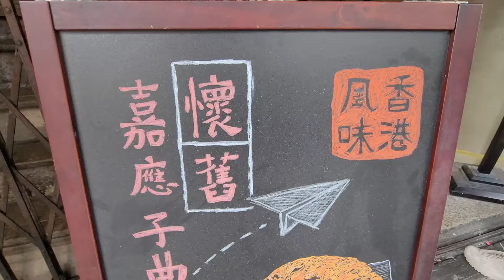【焫焫焫焫焫著】地獄廚神出手怎算好? @ 華園零食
一句焫著地獄廚神點算好? (後悔中)
小編同Brian都想有觀眾打救打救
幫幫手留言: 用 話梅 或 檸汁薑 整一款最容易整嘅小食/食物/飲品
總之要快過地獄廚神出手
我哋就有得救喇